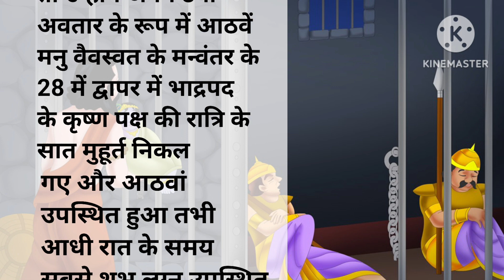बाल कृष्ण की लीला,पौराणिक कथाएं Part 1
coming in...यमुना के पास गोकुल में कृष्ण लीला part 2